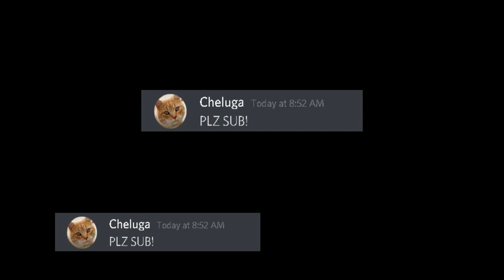Double Outro!!!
Im Lonely :(